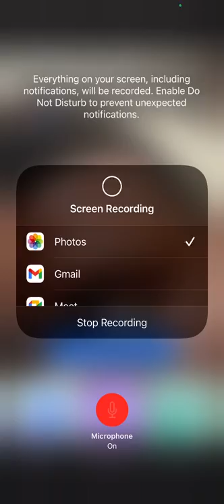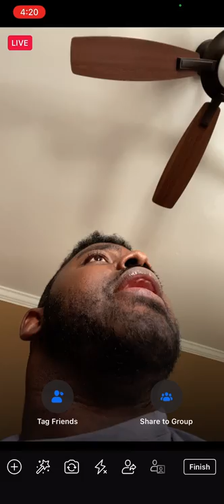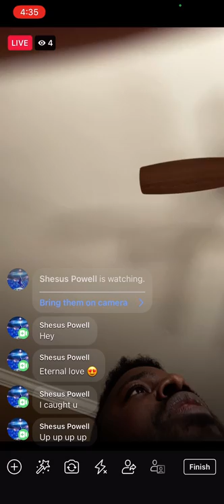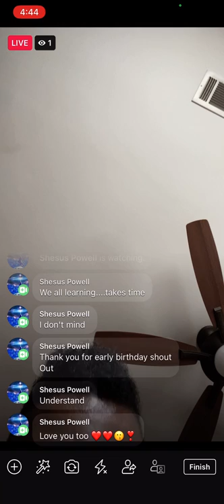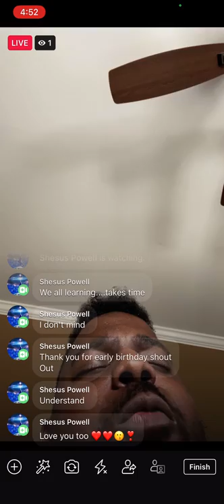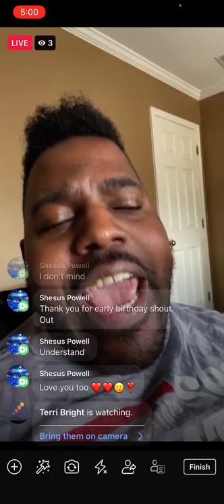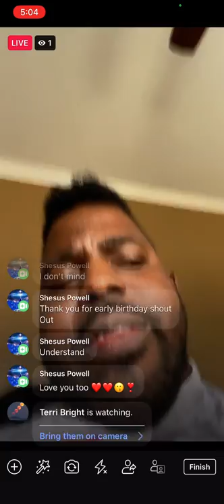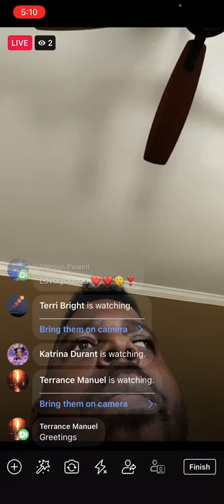Blacks, biracial beings and the red star organization blog part 1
Discussing a semi multicultural self defense party amongst blacks and biracial beings and referencing the red star organization which will be established in the coming near future. Sidenote: this is not a political channel I just wanted to share just a pinch of my political views with most of you I hope you learn something from it if not I don’t give a fuck… Anyway enjoy!